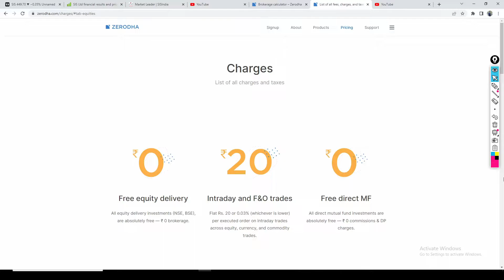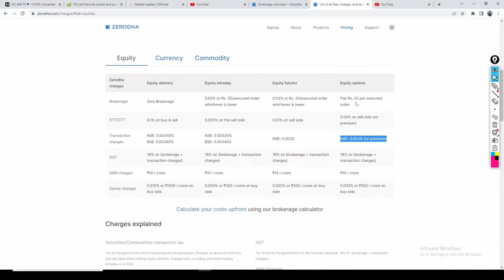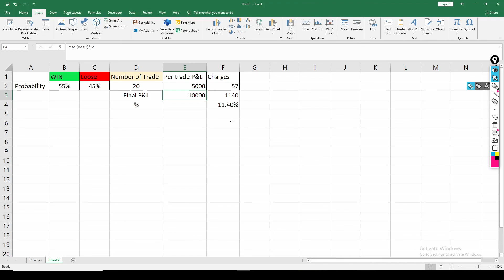Beware of Option charges, it can kill your profit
So we can immediately delete the conflicted contents from our videos. We always believe in
Peace & Harmony in Universe.
(3) If I am talking about any listed company share then it is only for education purpose. There is not any BUY or SELL recommendationo